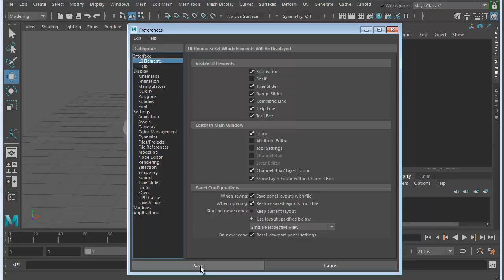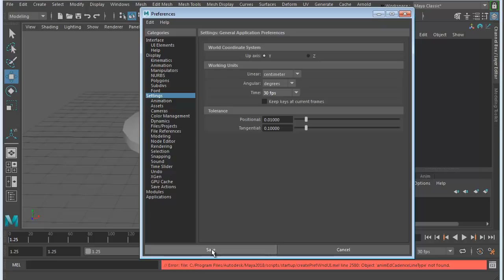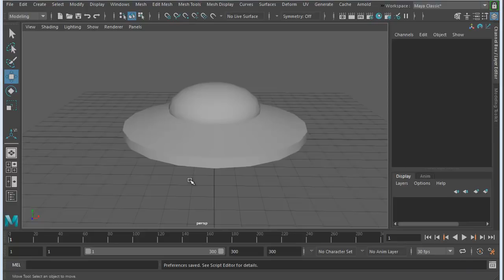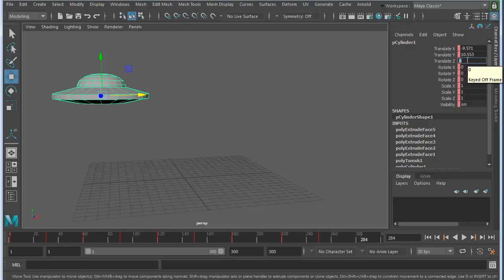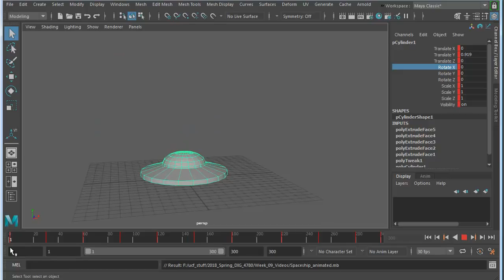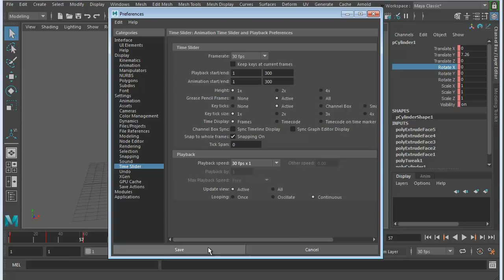Maya 2018 Animation - Basic Keyframe Animation Video 01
In this video we cover how to use the timeline, set keyframes on an object and make it move around the scene.